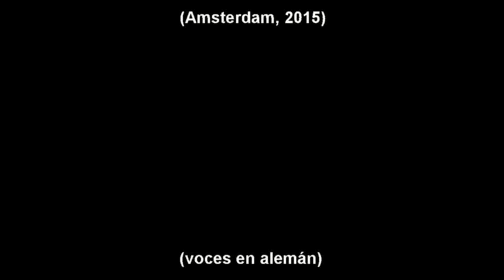'Odio', de José Bibián (Utrecht, Países Bajos). Finalista XVII Certamen Videominuto 2018